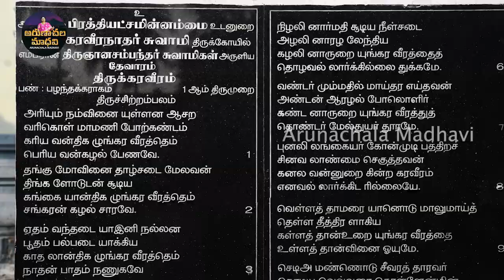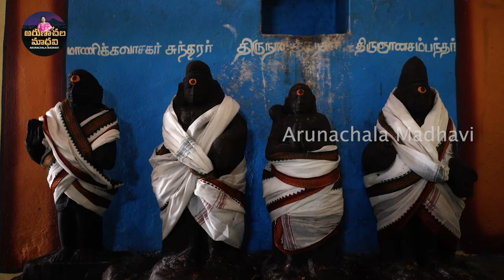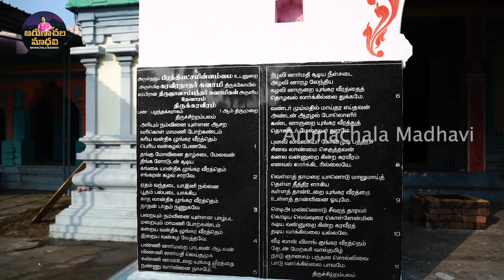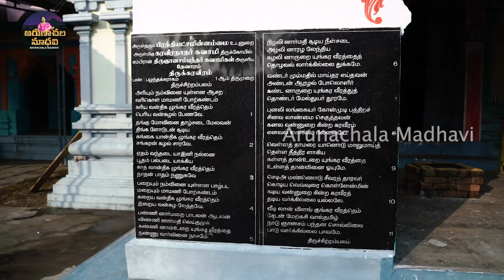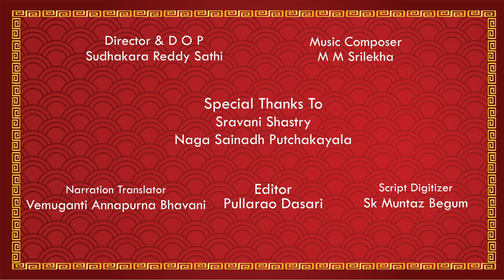KARAVEERAM SRISIVANIDHISIVALAAYALU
IFSC code:SBIN0010665
SBI current account
Tiruvannamalai branch
Tamilnadu 606601

2. This project aims at preserving the details of the Shaiva Kshetram and Nayanmars for transfer of knowledge without loss from generation to generation and interpreted and disseminated to the figure generations, it is utmost important to take up this project in the fast changing social &economically conditions of the country.
Pranamams